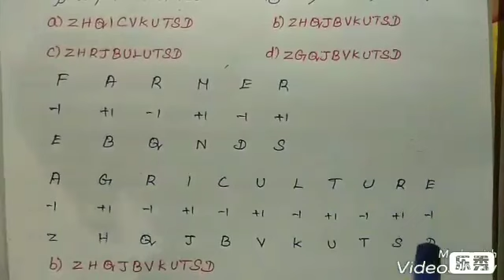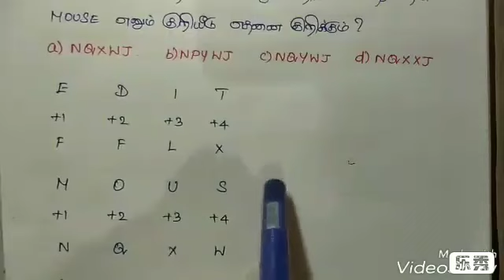TNPSC MATHS... ALPHABETICAL SERIES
இதில் வரும் கணக்குகள் புத்தக வடிவில் கிடைக்க தொடர்புக்கு 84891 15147